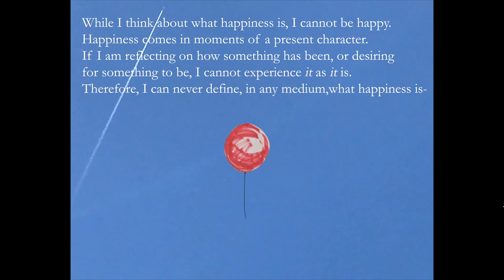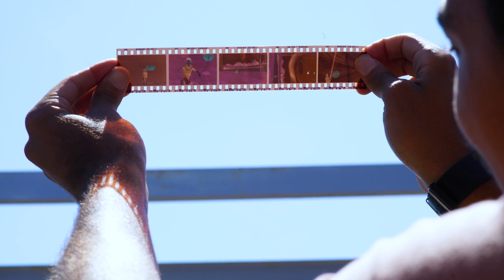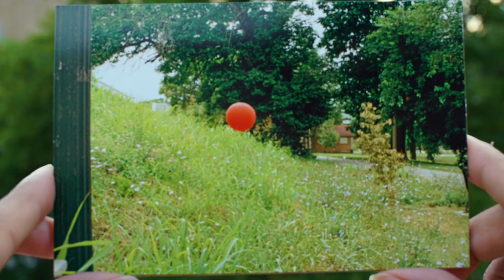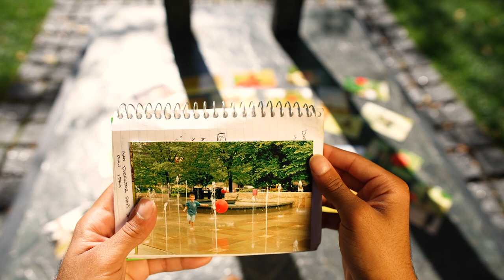The Boy With The Red Balloon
I made a movie about my years that speed up as I get older. After having shot the stills already we rearranged the order and told a new visual narrative. I wrote it all night in the Miami airport after my heart was broken and shaped it with my closest friends over the next months.
It is an experimental narrative inspired by the works of Chris Marker.